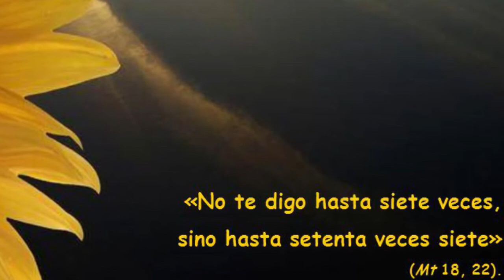Hasta setenta veces siete